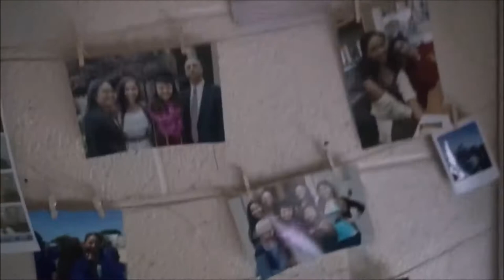My Freshman Dorm Room Tour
The BEST part about college is decorating your room and havign sleep overs. so if you ignore the sleepless nights, raging dorm mates, and bad food, college is actually not that bad ^.^

so here's my college dorm room tour! its not usc or one of those big california schools, I had moved to Michigan so i began packing a whole bunch! even though my roommate still decorated her side more ._. (no i didn't join a sorority, I'm not sociable enough for that)